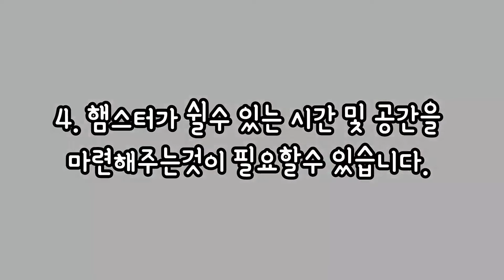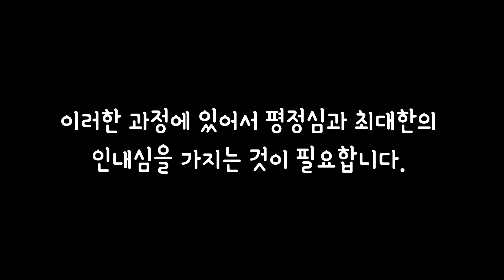햄스터 스트레스 푸는법 및 해소법은?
햄스터 스프레스 어떻게 풀어줘야 해결이 될까요?